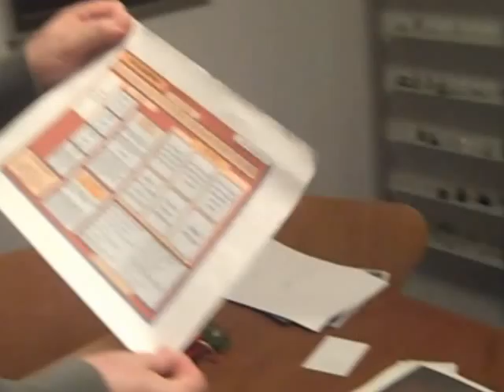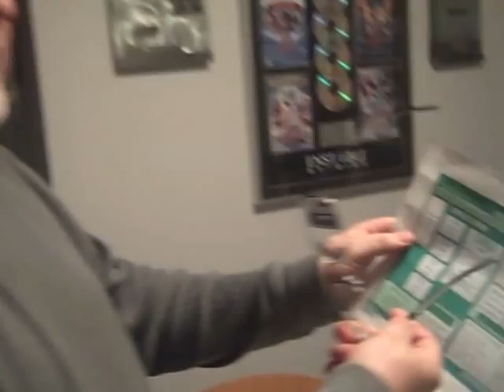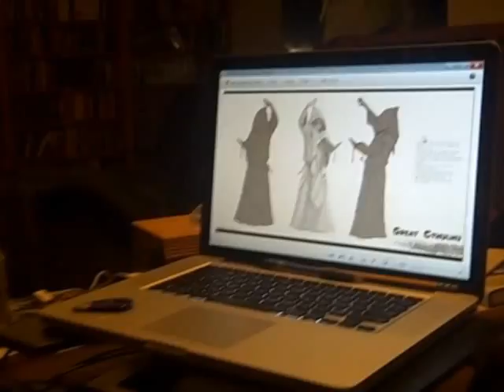Interview with Sandy Petersen about his upcoming game, CTHULHU WARS!